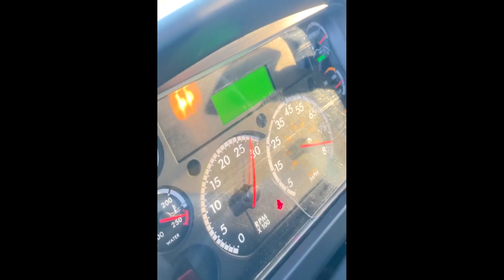2018 FREIGHTLINER BUSINESS CLASS M2 106 PLUS For Sale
Great Condition! Non-CDL holds up to 26,000 pound's with lift-gate. With a front row bench seat for more comfort, powertrain options for increased performance and one of the most advanced active safety technologies that protect drivers and operators, the M2 106 makes one of the most trusted medium-duty trucks even better.Around 212,000 miles.  Automatic with A/C, Heat, Cruise Control.